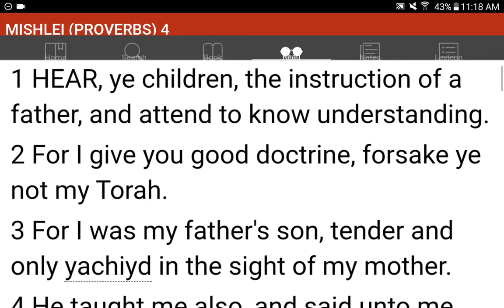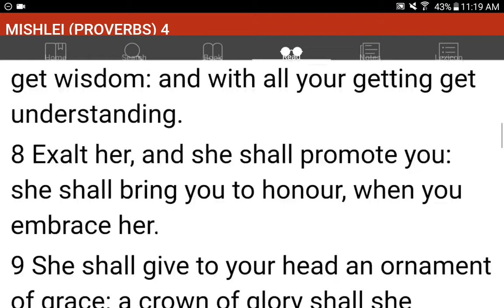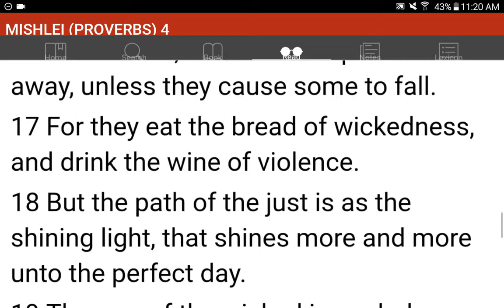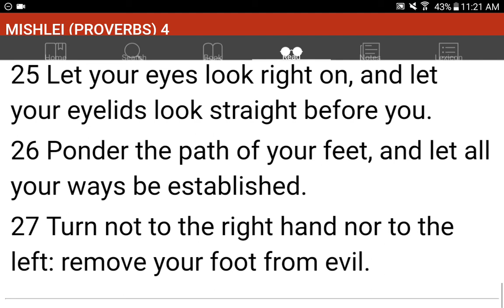💜h?™ "What's the MOST HELPFUL & SIMPLEST WAY that WORKS?"™ GIVE 1P/Month NOW! GCash